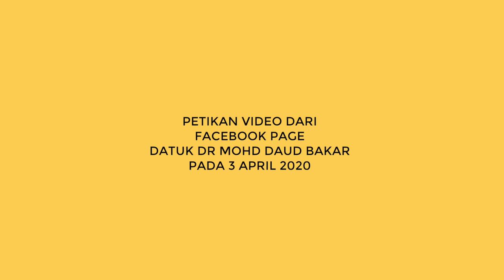Options Trading, Patuh Syariah atau Tidak?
Ramai betul tanya saya, Options Trading dekat pasaran global tu halal ke? Patuh syariah atau tidak?

Sejujurnya saya bukanlah orang yang layak untuk berikan pendapat. Jadi apa kata dengar sendiri pandangan daripada cendekiawan dunia kita Datuk Dr Mohd Daud Bakar - Shariah Minds - Minda Syariah merangkap Pengerusi Majlis Penasihat Suruhanjaya Sekuriti Malaysia (SC).

Semoga lebih jelas selepas ini.